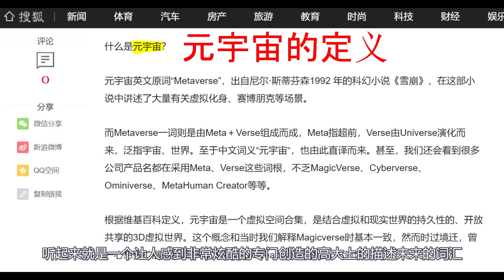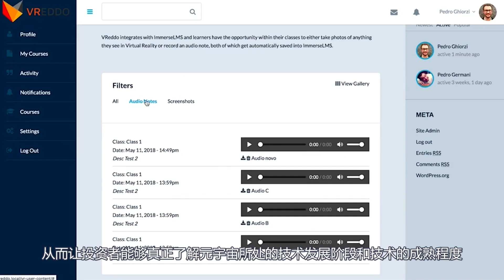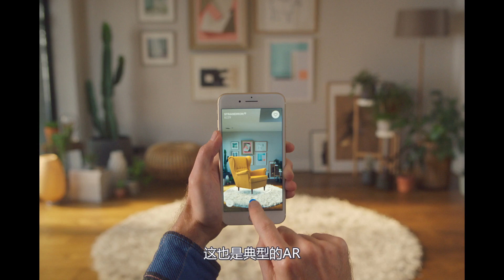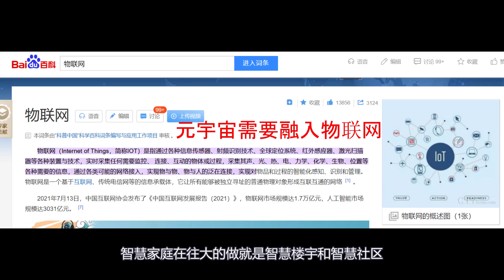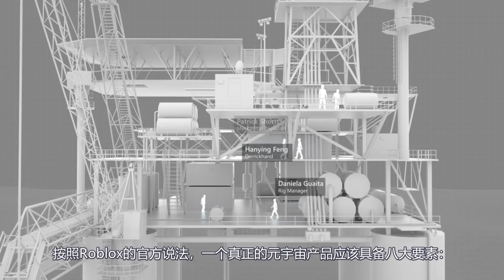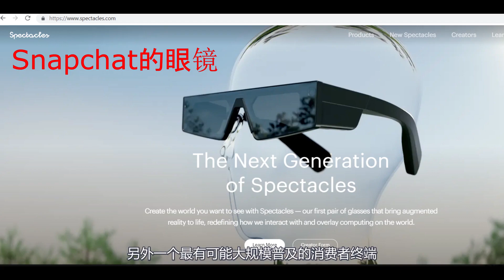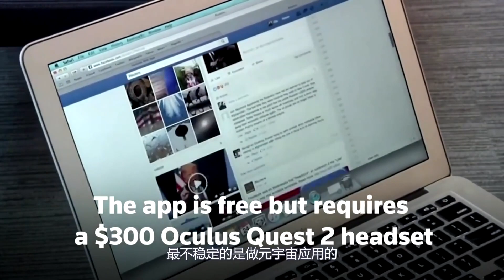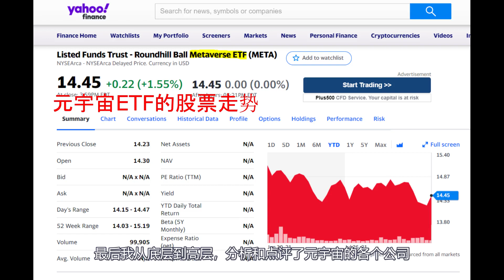第124期: 元宇宙(Metaverse)是什么？有什么投资机会呢？如何看待元宇宙ETF？ (繁体字幕点cc)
2020年8月20日，老科谈科技股第第124期: 元宇宙(Metaverse)是什么？有什么投资机会呢？如何看待元宇宙ETF？ (繁体字幕点cc)

今年最热门的技术之一就莫过于元宇宙了。今天我就用普通投资者浅显易懂的语言说清楚元宇宙究竟是什么，行业的格局是什么，最后深入到这个行业的各个行业和公司，分析它们在元宇宙这个大趋势下的可能的投资机会。我指出元宇宙更像一个长远目标，不是具体技术。我解释了驱动其发展的具体技术，如3D技术，VR技术，AR技术，物联网技术。我分析了这些技术的发展和行业的格局。最后我从底层到高层，分析和点评了元宇宙的各个公司，并强调了投资重点应该是底层的侧重于技术和创新的公司，而不是高层侧重于应用和创意的公司。